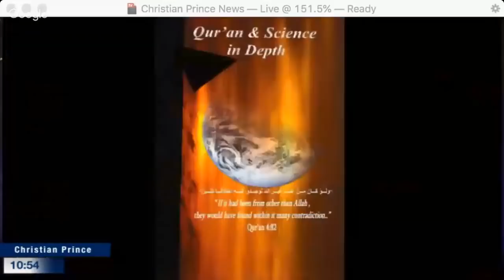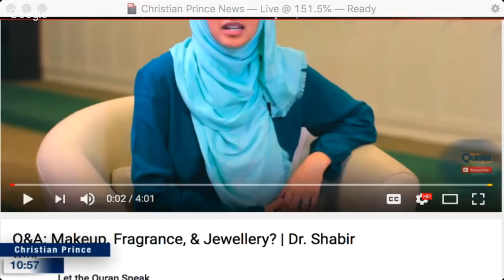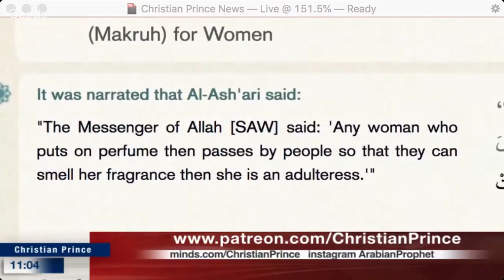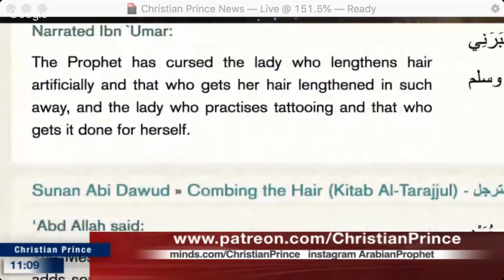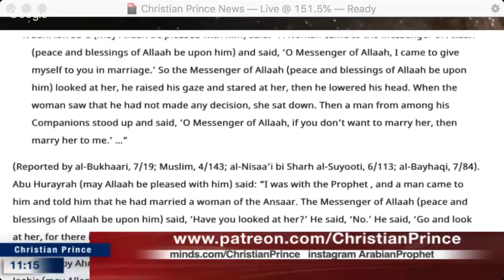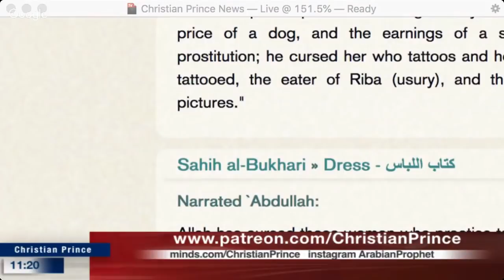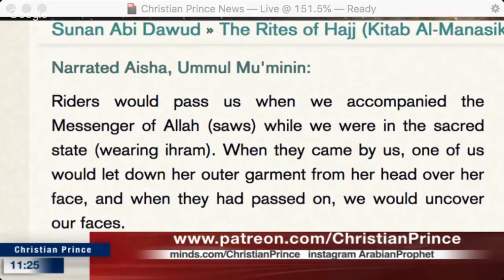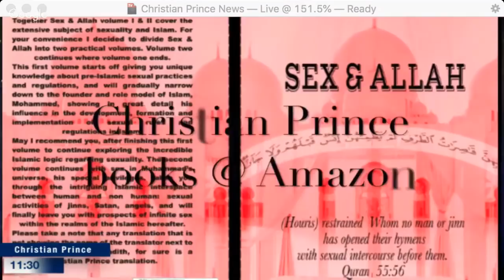The false teaching of Dr. Shabir Ally on Makeup and the Hijab